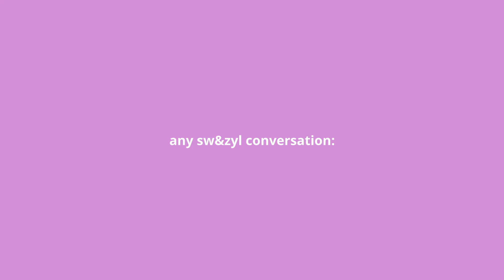guardian crack ep 5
heyy guys! back with more guardian/zhen hun crack
this one's a bit shorter but i hope you still enjoy it :)

& thank you for 600+ views on my first video :''')

stay kind and have a great day!

i DO NOT own the show Guardian (or any video/music used)
pls watch the original episode on yoyo's yt channel

dating start! - undertale ost

intro: skz-talker ep. 37 (timestamp: ~3 min)
outro: the stealer dance practice (the boyz) [hyunjae focus]